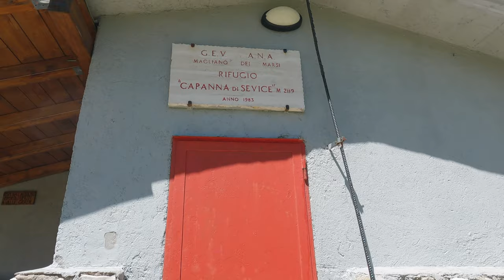Parco Regionale Velino - Sirente - Gran Giro ai piedi del Velino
Sabato 26 Giugno 2021, decido insieme a Marco e Alessandro di concatenare 3 Vette tutte in Cresta sul gruppo del Velino, scopri quali sono guardando il video...Buona Visione...

Collaborazioni:
Campobase: